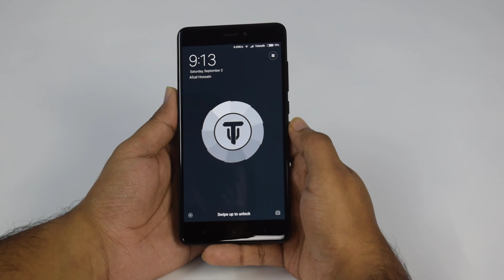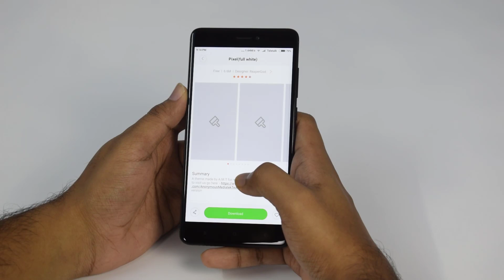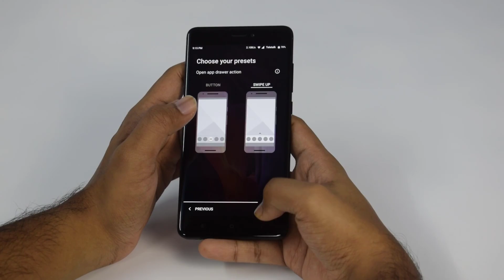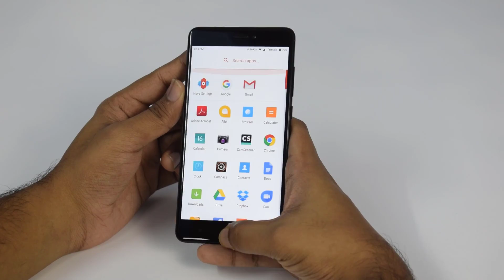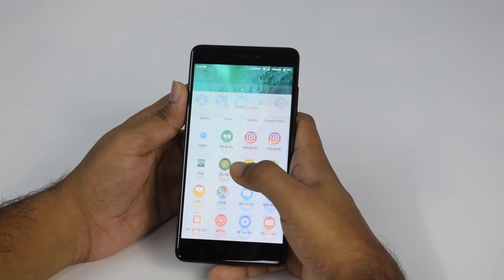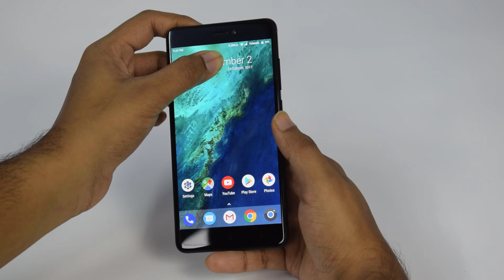Stock Android Look For Any Xiaomi Device | Turn Your Xiaomi Phone Into A Google Pixel (Without Root)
Tutorial: Turn Your Xiaomi Phone Into A Google Pixel (Without Root)

Stock android is loved by many of us. But the new stock android look or theme is only found at Google Pixel & Google Pixel XL. Today I am going to show you how to get the Google Pixel look on any Xiaomi device running on MIUI 8 or MIUI 9.